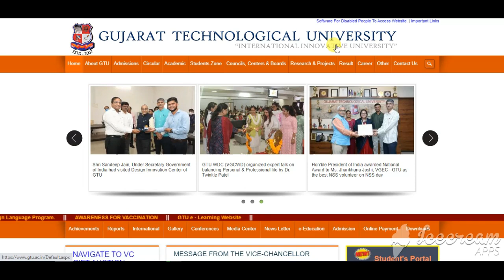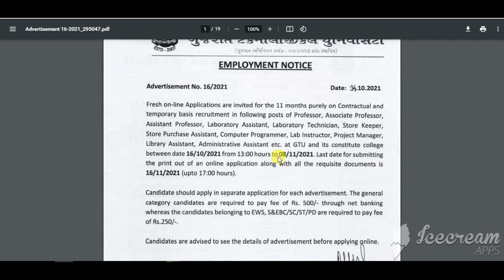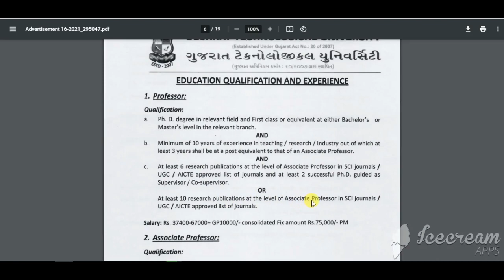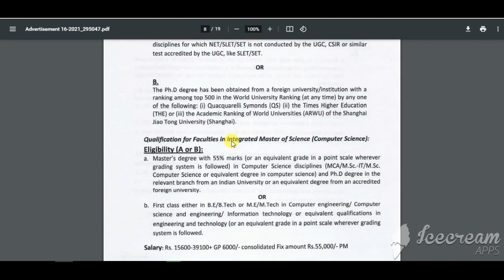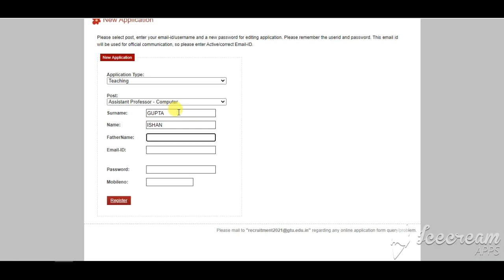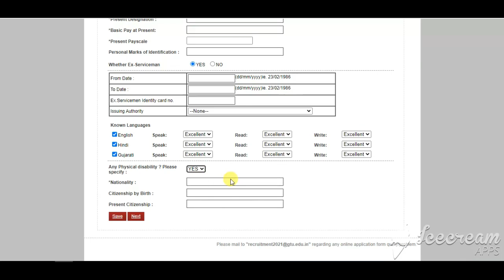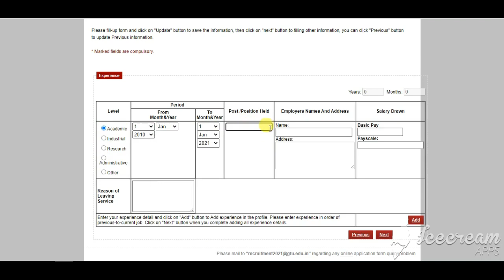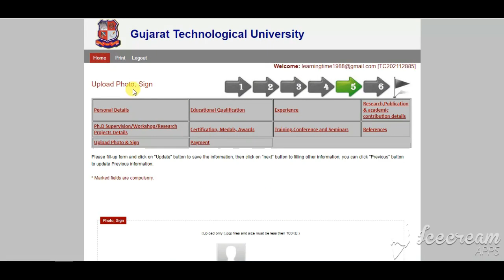Gujarat Technical University TEACHER Recruitment 2021|GTU NON TEACHING VACANCY APPLY ONLINE FORM2021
Gujarat Technical University TEACHING recruitment 2021|GTU NON TEACHING VACANCY APPLY ONLINE FORM 2021 | How to fill Gujarat Technical University TEACHER Recruitment 2021

(Established under Gujarat Act No. 20 of 2007) Chandkheda, Ahmedabad - 382 424, Gujarat

EMPLOYMENT NOTICE

Advertisement No. 16/2021 Date: 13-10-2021

Fresh on-line Applications are invited for the 11 months purely on

Contractual and temporary basis recruitment in following posts of

Professor, Associate Professor, Assistant Professor, Laboratory

Assistant, Laboratory Technician, Store Keeper, Store Purchase

Assistant, Computer Programmer, Lab Instructor, Project Manager,

Library Assistant, Administrative Assistant etc. at GTU and its

constitute college between date 16/10/2021 from 13:00 hours to

08/11/2021. Last date for submitting the print out of an online

application along with all the requisite documents is 16/11/2021

(upto 17:00 hours).

Candidate should apply in separate application for each advertisement. The general category candidates are required to pay fee of 500/-through net banking whereas the candidates belonging to EWS, S&EBC/SC/ST/PD are required to pay fee of *250/-.

Candidates are advised to see the details of advertisement before applying online.